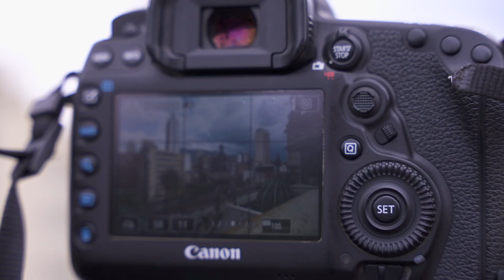Interior - Capítulo 12 [B de Volumen] Telemedellín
Un todo interno que también es externo. Una ciudad que fue y que sigue siendo, pero no de la misma forma, no con las mismas costumbres, no con los mismos íconos. Una ventana para ver para afuera, pero por la que nos asomamos para mirarnos cómo somos. Una obra que está en el Museo de Antioquia para el disfrute de todos.

Conéctate con el capítulo 12 de BDeVolumen.